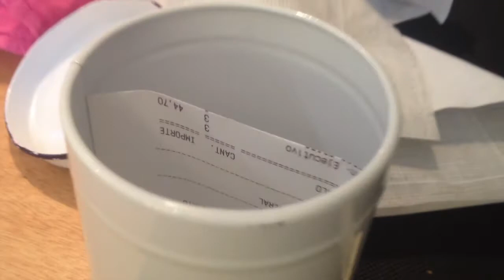Sushi Bar Nokori , Alicante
El restaurante Nokori es un Japonés de reciente creación con una cocina sencilla, realizada a la vista del cliente con productos de muy buena calidad para disfrutar en su coqueto local en pleno centro de Alicante.

C/ San Francisco, Alicante